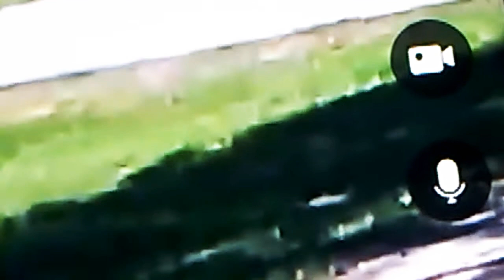Alien amphibious being chased into yard by construction workers.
I probably already have a similar video but every time I see one of these guys I cant help but to record it. The workers had just arrived and I think that may be what sent him into my yard. Its not like they can hurt him, Im pretty sure anyway, but it might have startled him.